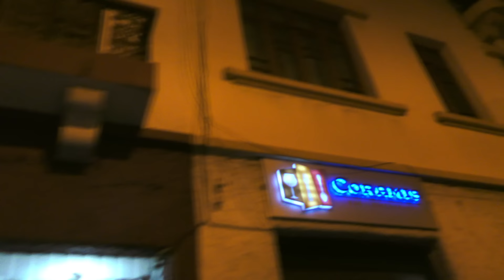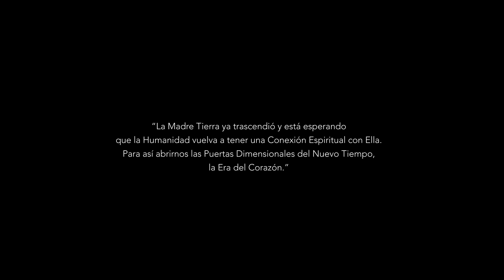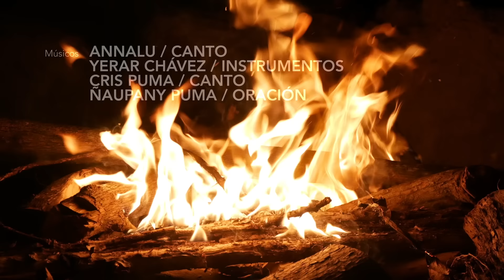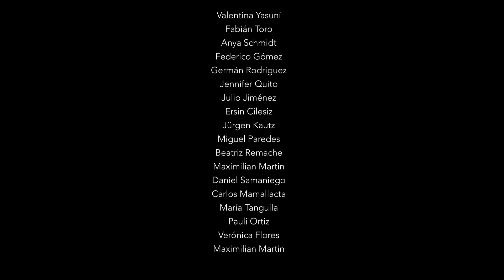MUNAY - La Iluminación del Corazón - Película Documental - Ñaupany Puma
Una Película Documental de Ñaupany Puma Films
MUNAY - La Profecía de la Iluminación del Corazón

Siguiendo una ruta Ancestral del Ecuador, que conduce por tres lugares energéticos de  la Pachamama. El Sacerdote Solar Inka Ñaupany Puma, realiza un Viaje Místico con un grupo de peregrinos de distintos países. En el cual, las Leyendas Ancestrales y la Magia de la Naturaleza, revelarán Mensajes Profundos, para reconocer la neblina oscura en la que se encuentra atrapado el Ser Humano, y para trascender en Luz, desarrollando la Conciencia de Amor, Munay.
La preocupante situación de la Humanidad, fue la razón que motivó al Maestro Solar Ñaupany a crear y dar libre esta película. Para él, es importante recordar que en nuestro Continente Amarukan se vivió una profunda Conexión Espiritual entre el Ser Humano y la Madre Naturaleza, con la cual se mantenía el equilibrio, bienestar y una Conciencia de Amor para alcanzar la Iluminación del Corazón.

PRODUCCIÓN: Ñaupany Puma Films & Inti Films Productions
GUIÓN & DIRECIÓN: Ñaupany Puma
ASISTENTE DE GUIÓN Cris Puma Tumipacha
SEGUNDA DIRECIÓN María von Blumencron
CÁMARAS: John Grnaja & Wolfgang Busch
EDICIÓN: Anya Schmidt
TIEMPO DE DURACIÓN: 81 minutos
CALIDAD DE SONIDO: DOLBY 5.1 Surround